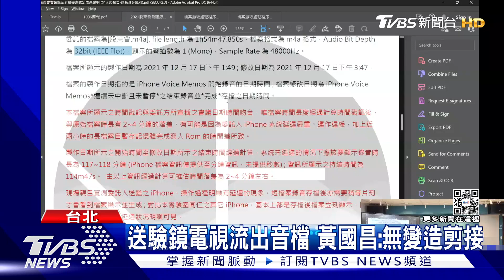送驗鏡電視流出音檔 黃國昌:無變造剪接｜TVBS新聞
鏡電視前董座裴偉，在股東會上的錄音檔被公開後，裴偉曾質疑音檔真實性，前立委黃國昌把音檔送驗專業單位，證實無變造，而國民黨立委也要法務部長蔡清祥給交代，當事人裴偉都認了，錄音檔說和政府談好了是誇大，用假訊息汙衊總統，難道法務部不用查嗎。